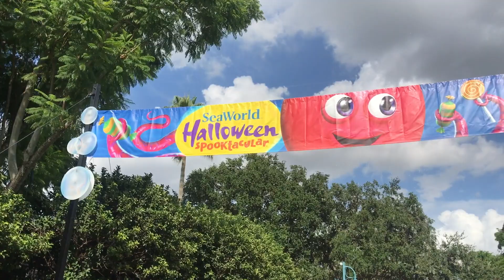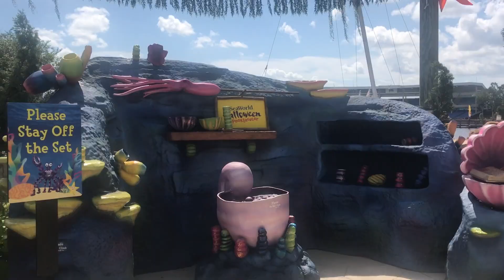SeaWorld Spooktacular Candy Hunt 2018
We go on the hunt for lots of candy at SeaWorld Orlando's Spooktacular!